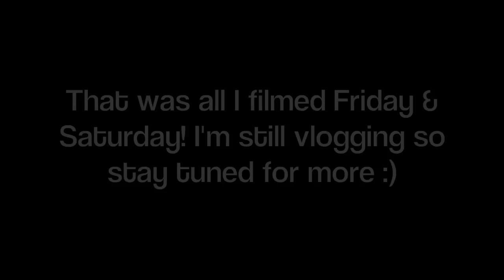Moving to LA! Apartment Tour, My Roommates, & a Brandy Melville Haul (Lindsey's Life #36)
Beautybaby44
1266 W Paces Ferry Rd. #694